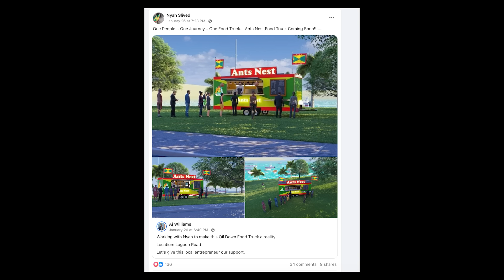Simon Says: Grenada turns 50 - Exposing Waste and the Cost of Spectacle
Jenny Simon delves into Grenada's 50th Independence celebrations, shedding light on the extravagant spending and the high cost of spectacle that has sparked controversy across the nation.

As Grenada marks this historic milestone, questions arise about the allocation of state resources towards drone shows and lavish events, overshadowing the pressing needs of its citizens. Jenny also honors the contributions of Dr. Keith Mitchell and the New National Party (NNP) in building Grenada, while critically examining the efforts to undermine their achievements.

Join us for a candid discussion on the balance between celebration and responsibility, and the true price of national pride